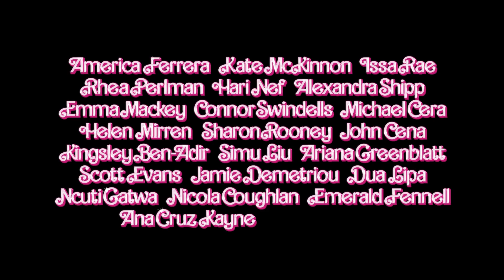Barbie (2023) - Trailer / Margot Robbie, Ryan Gosling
Žít v Zemi Barbie znamená být dokonalou bytostí na dokonalém místě. Pokud tedy nemáte úplnou existenciální krizi. Nebo jste Ken.